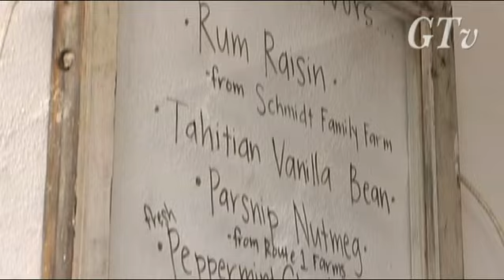GTv - The Gratitude Experiment 2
Greg Archer once again delves deep into the depths of thanks, in this follow-up to the award-winning video "The Gratitude Experiment".

Camera & Editing by Flax Glor